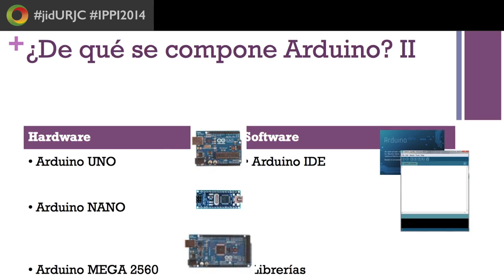A Case Study Applied for Engineering students. Finalista - Premios IPPI 2014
Vídeo de presentación de "A Case Study Applied for Engineering students: An Embedded System Course Using Open - Source Platforms in Home Appliances", proyecto galardonado con el premio Finalista de los I Premios de Innovación Docente URJC Online, 2014. Proyecto desarrollado en el Máster Universitario en Sistemas Telemáticos e Informáticos de la Universidad Rey Juan Carlos, y llevado a cabo por María Cristina Rodríguez Sánchez, Ángel Torrado Carvajal,  Susana Borromeo López,  Joaquín Vaquero López y  Juan Antonio Hernández Tamames.